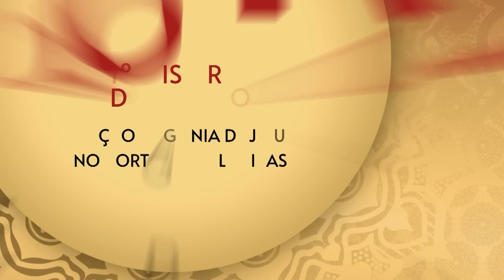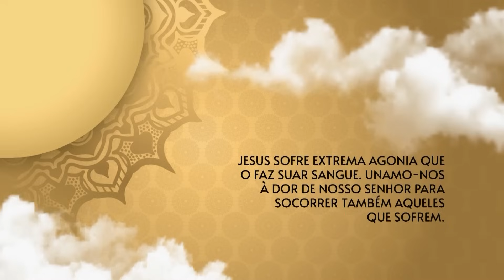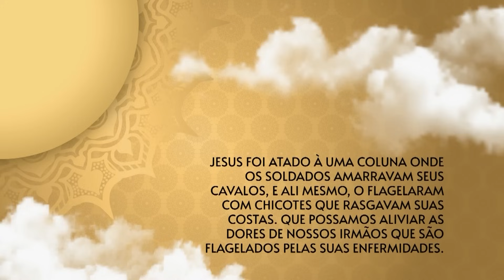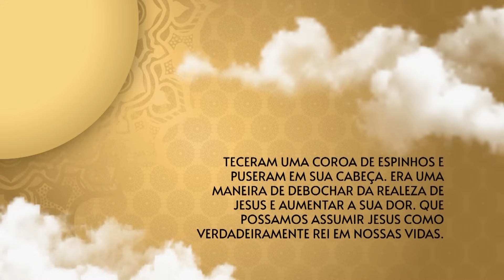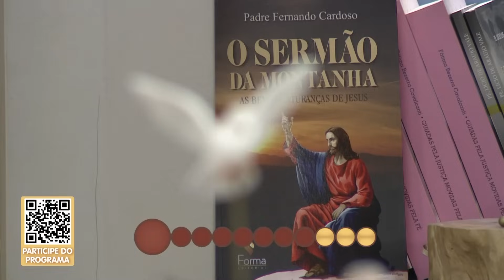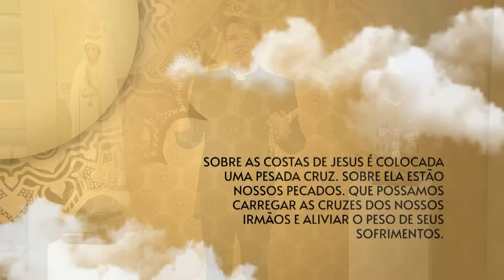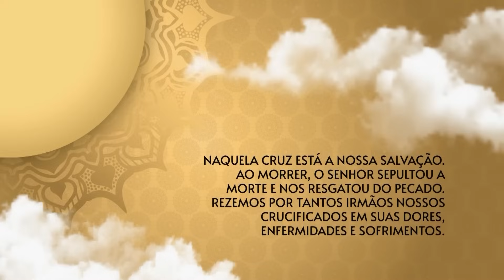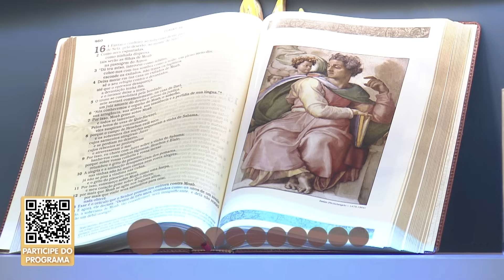O Santo Terço dos Filhos do Pai Eterno - Crepuscular - 12/12/23